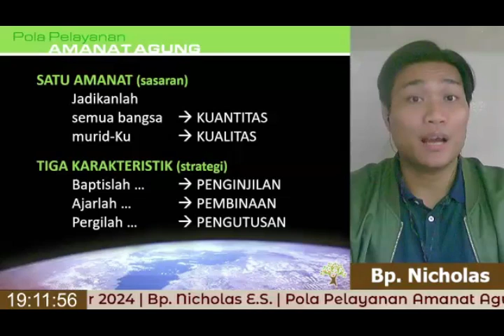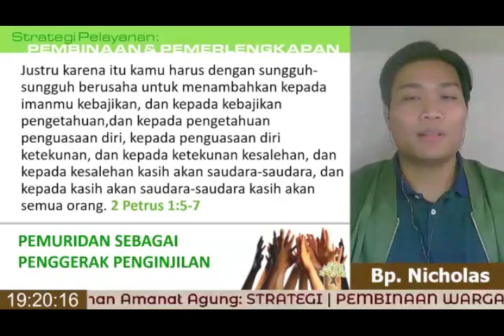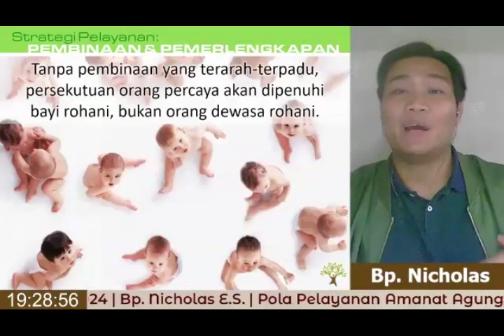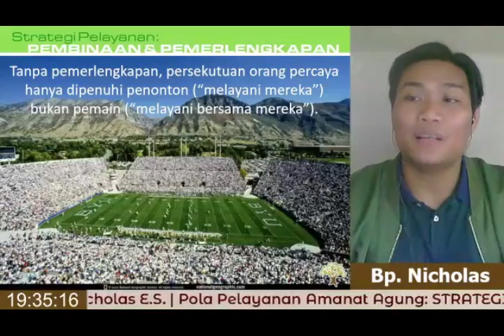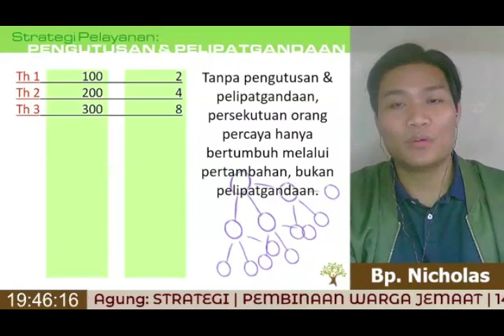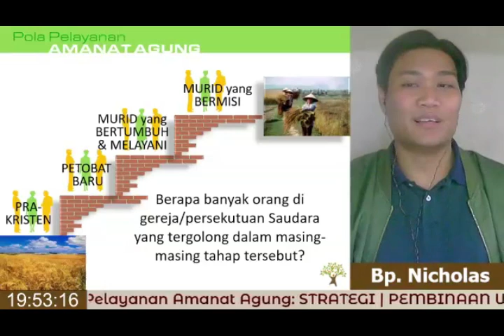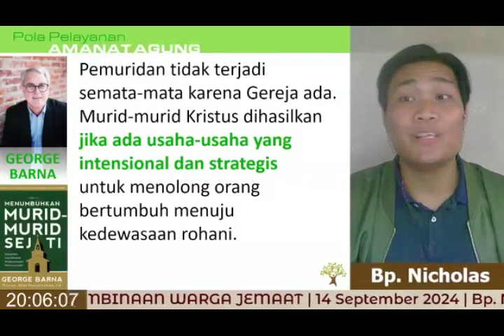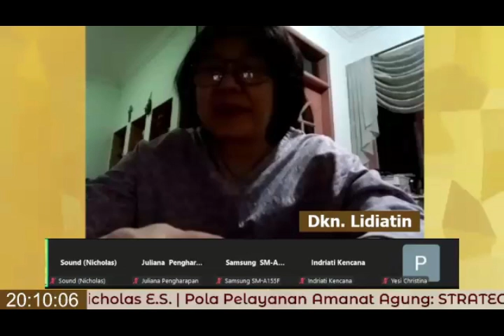GKMI PENGHARAPAN | PEMBINAAN WARGA JEMAAT 14 SEPTEMBER 2024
"POLA PELAYANAN AMANAT AGUNG: STRATEGI"

BPK. NICHOLAS EVAN SETIAWAN